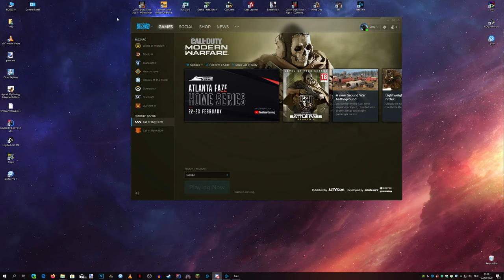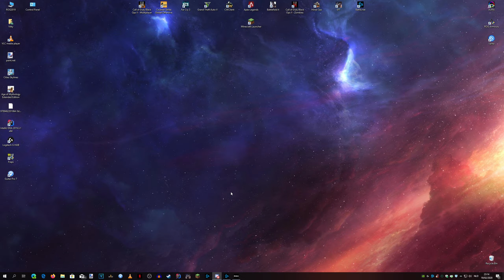Modern Warfare - This Mode Bores Me (RPG TRICKSHOTS)